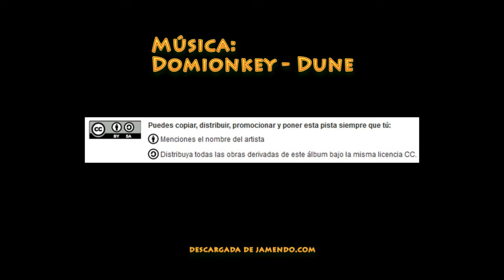Hamada de Tafraut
A partir de TAfraut Sidi Alí recorres una de las zonas más abiertas de toda la Hamada. Las acacias y algunos matorrales es lo único que sobrevive ahora en al temporada seca. De vez en cuando, nos cruzamos con tiendas de pastores.